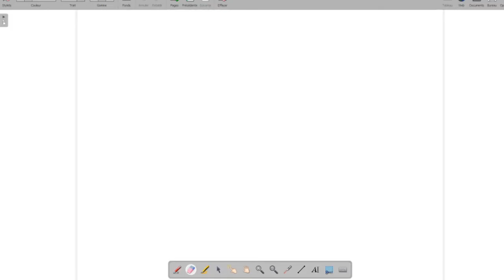Cours du 27/11/20 Bases et coordonnées de vecteurs